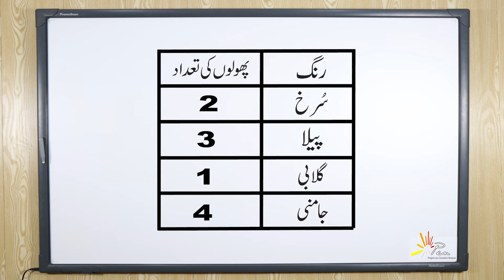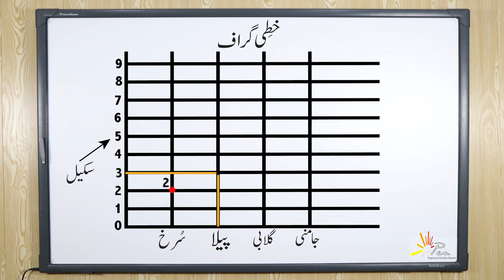Line Graph | Math Grade 4 | PEN Academy